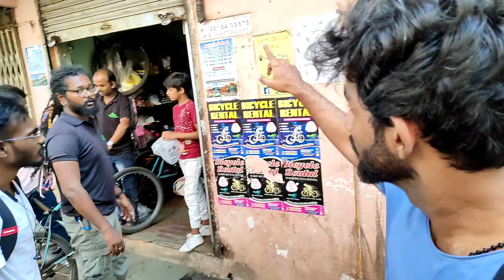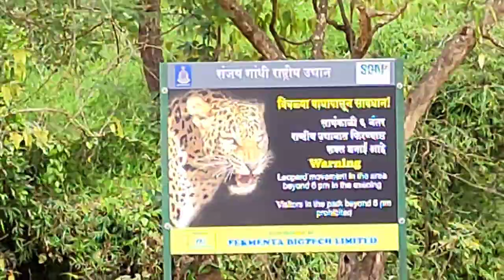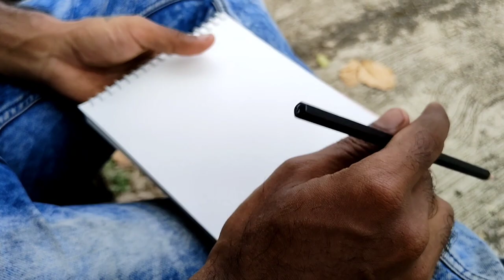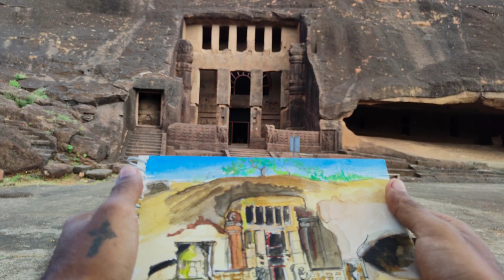Sanjay gandhi national park | kanheri caves | 19th century Buddhist caves | 🔴Live Painting |தமிழில்.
Hello friends
I am back with the another  art work
Thank you so much for your love and support to my channel.
Peace out.
#((MATERIAL WHICH ARE USED))
 PENCIL : HP, 2H,3H,5H,6H,7H.
GRAPHITE PENCIL.
ERASER.
CHARCOAL POWDER.
BLENDING STUMPS.
COLOR PENCILS.
SOFT COLOUR PASTELS.

location : Sanjay Gandhi National Park